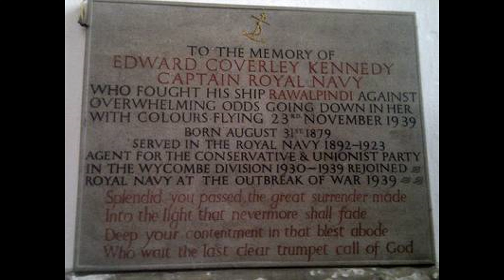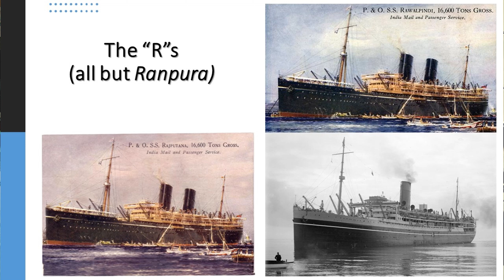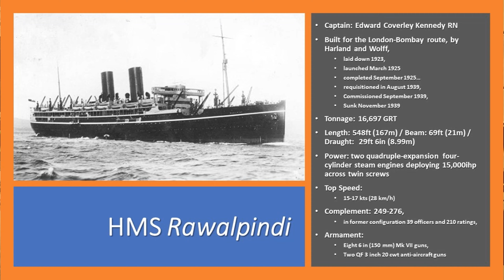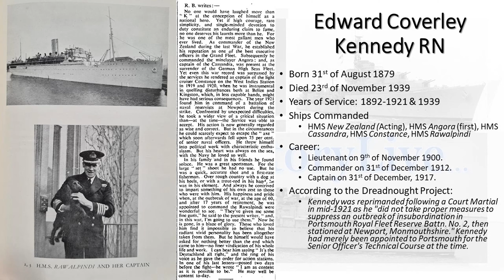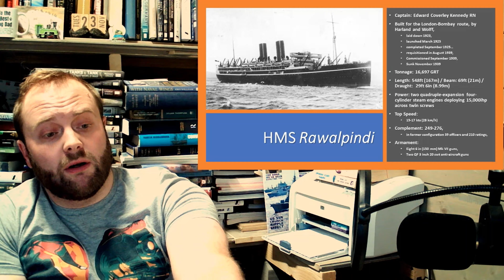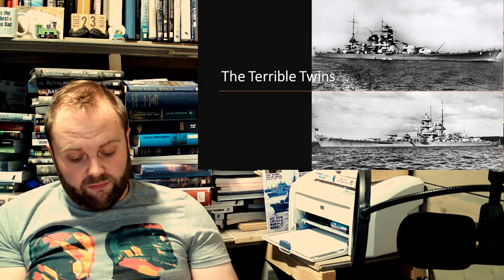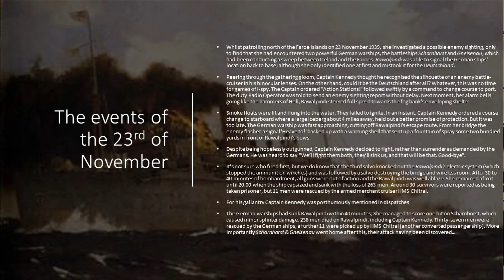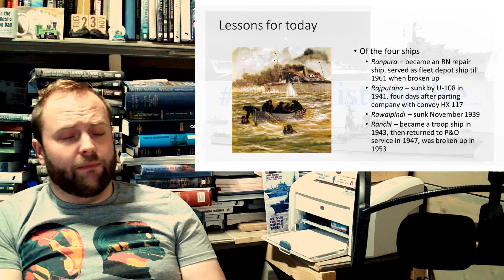The Sinking of HMS Rawalpindi, 23rd of November 1939; Long patrol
Eighty Two Years Ago Today...
00:00 HMS Rawalpindi
15:00 Part 2
30:00 Part 3
45:00 Part 4
01:00:00 End